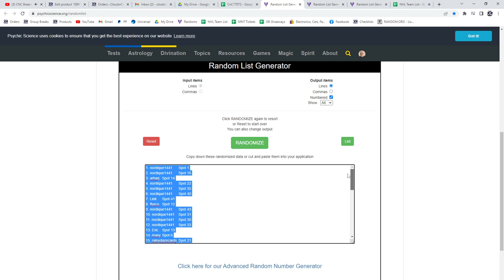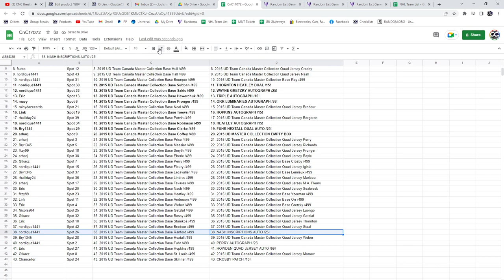Multi Randoms - C&C GB #17,072